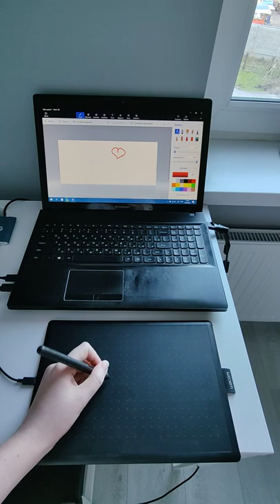Wacom One CTL-672